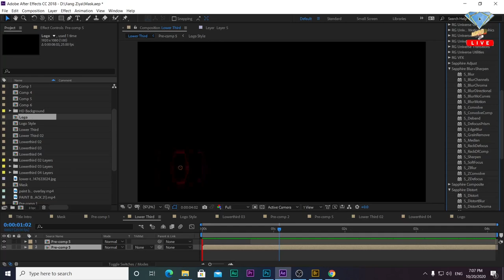How to Create (Lower Third) in 30 minutes